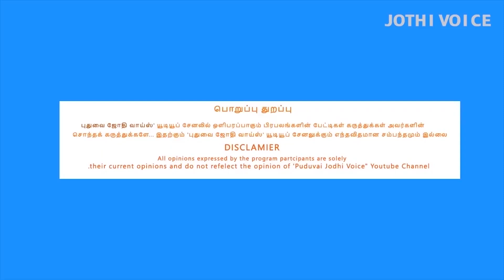CPI(M) party office bomb blast in Tripura Highly Condemned by Sudha Sundararaman CPM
Puducherry Headlines
CPI(M) party office bomb blast in Tripura
 Sudha Sundararaman CPM
"General Secretary" of All India Democratic Women's Association.